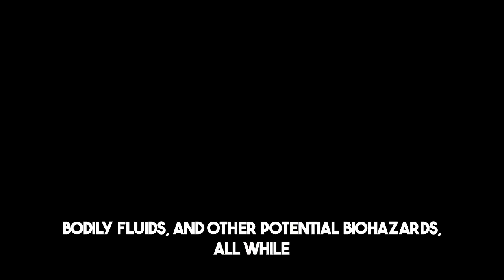Crime scene cleaning, Akron, OH